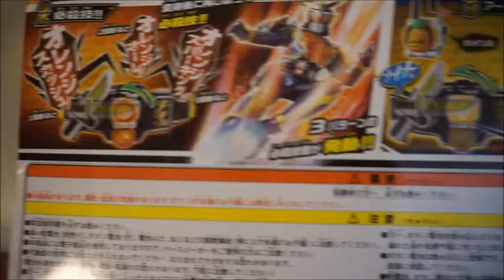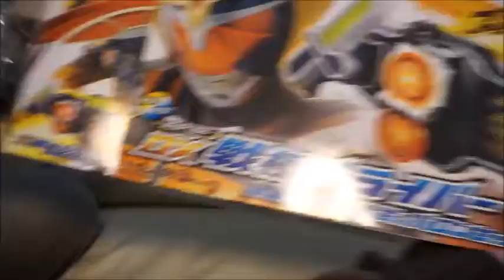仮面ライダー凱武DX戦極ドライバー/Review Kamen Rider Gaim DX Sengoku Driver (Eng sub)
This is my first review video of Kamen Rider belts.
仮面ライダーベルトの最初のリビュービデオは鎧武から。